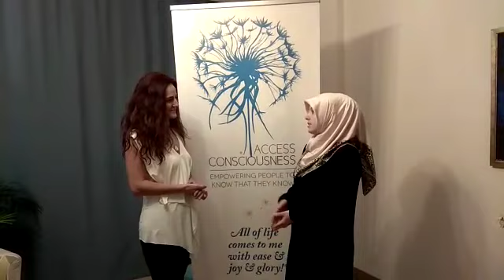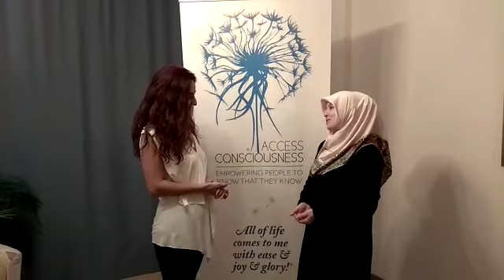Ebru Tarim Dilekcan'dan Eğitim alan Seçil Serap Aydoğan, Access'ın hayatına olan katkısını anlatıyor